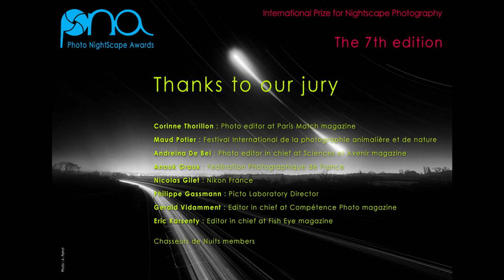Photo NightScape Awards 2020 - Timelapse Category